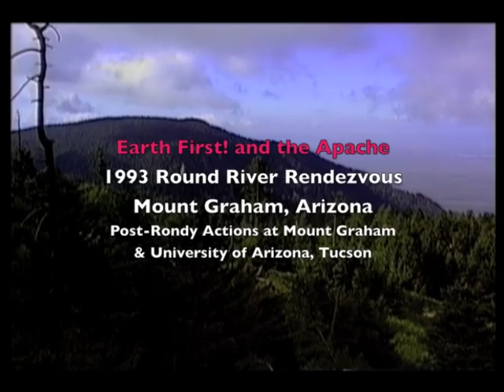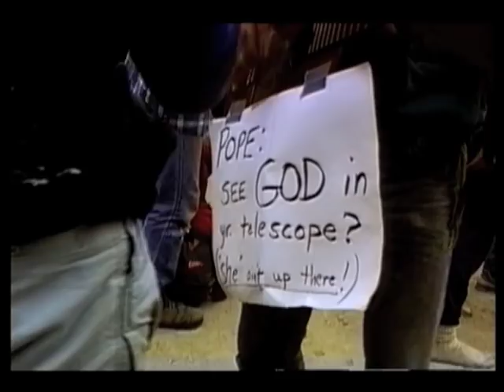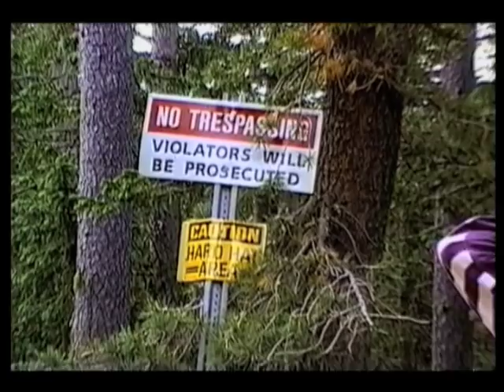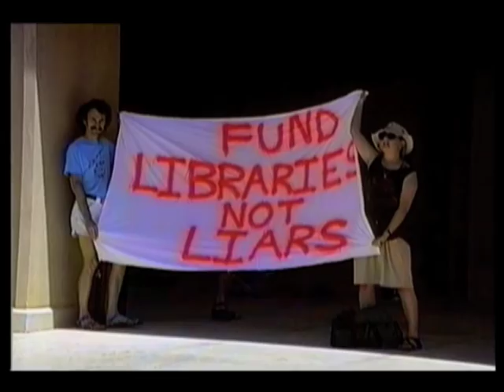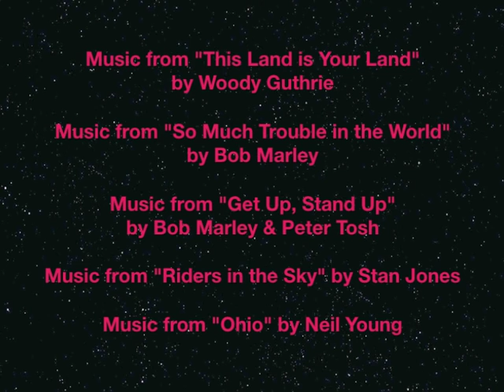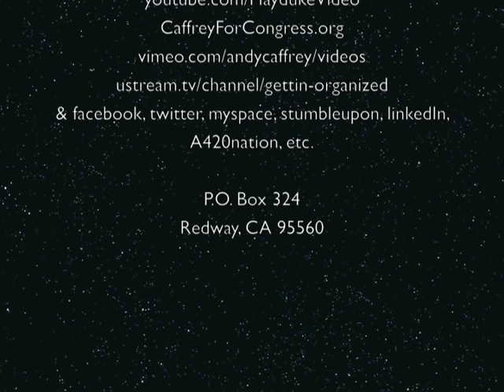The Spirit Lives on the Mountaintop: Earth First! and the Apache on Mount Graham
aka Uprising On Mount Graham part 2 To see Uprising on Mount Graham part 1 go to:

Video by Andy Caffrey